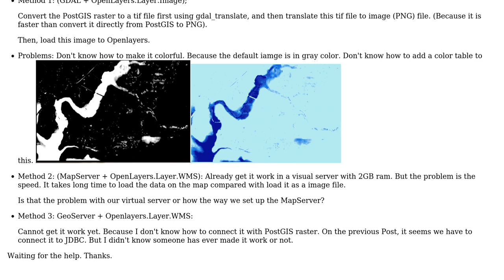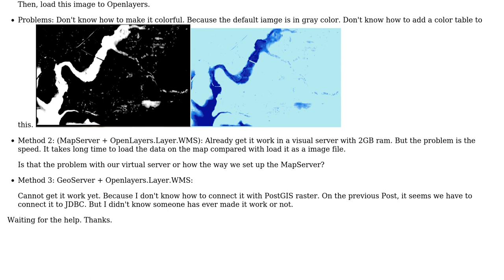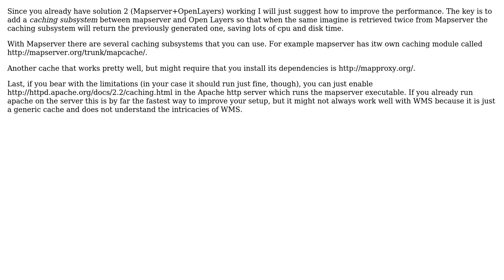GIS: Best way to visualize the PostGIS Raster in OpenLayers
With thanks & praise to God, and with thanks to the many people who have made this project possible! | Content (except music & images) licensed under CC BY-SA | Music | Images & others | With thanks to user Yu Guo user unicoletti and the Stack Exchange Network Trademarks are property of their respective owners. You are responsible for your own actions.